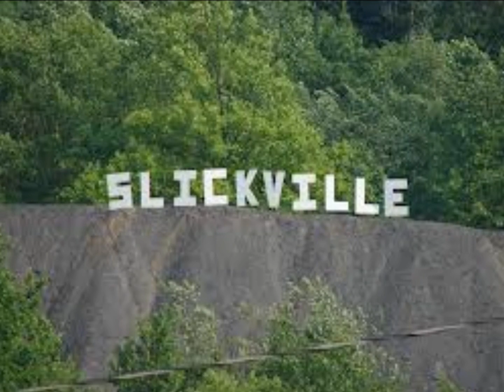Slickville Blues revisited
This is a song I wrote back in 2014, and then by request of an old Slickville friend added some additional verses to commemorate some of the historical events of small town life. This is the Slickville Blues "revisited".